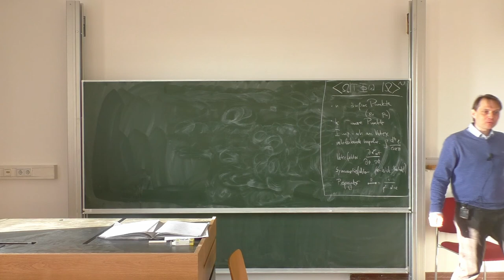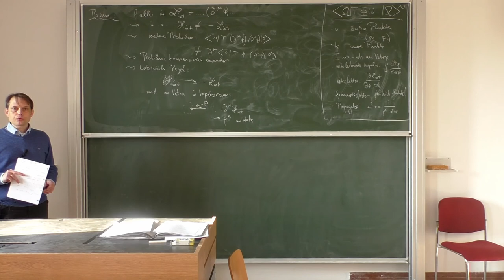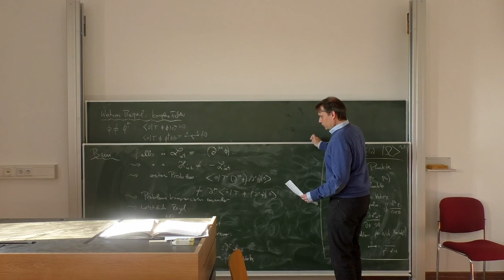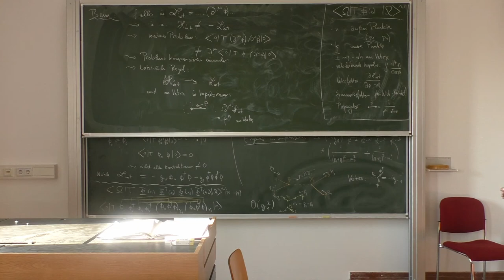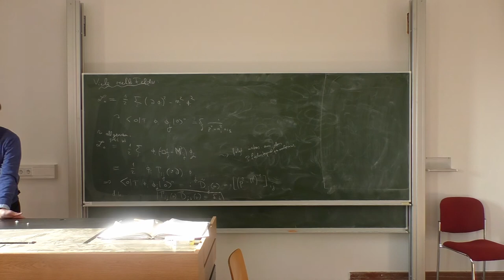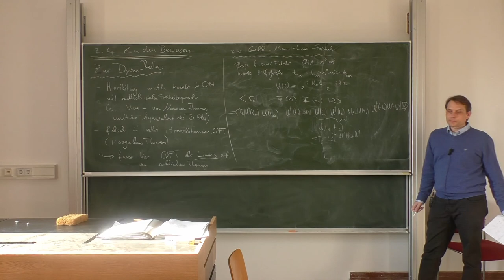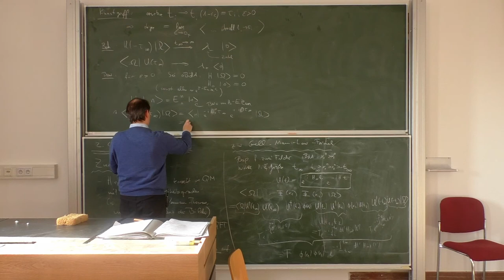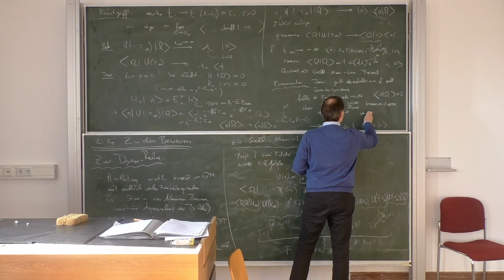VL 07 – Relativistische Quantenfeldtheorie, WS 19/20, TU Dresden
Vorlesung: Dominik Stöckinger
Assistenz/Übungen: Hye-jung Stöckinger-Kim
Schnitt: Baibhab Ray

Siebente Vorlesung – 14. November 2019, ASB/328/H

Inhalt:
0:00:00 – Intro
0:01:04 – Wiederholung
0:05:39 – zu 2.3 Feynmanregeln im Impulsraum
0:54:12 – 2.4 Zu den Beweisen

(Leider ist aufgrund eines technischen Mängels am Ende der Vorlesung der Ton abgebrochen.)